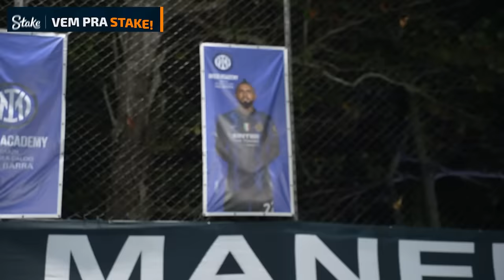FUI NO RACHA DO MANEIRINHO, O POLÊMICO JOGO DOS ARTISTAS!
O bicho pegou no Racha do Maneirinho! Só tem maluco! É confusão, resenha, golaços… Você quer jogar no Racha do Maneirinho?